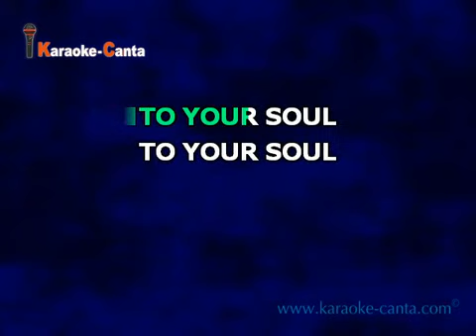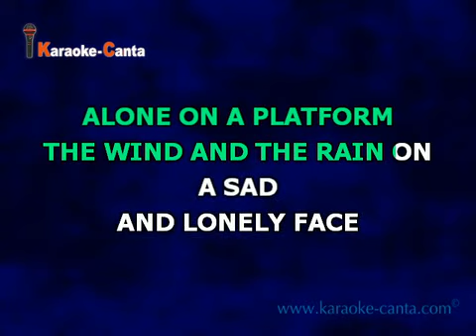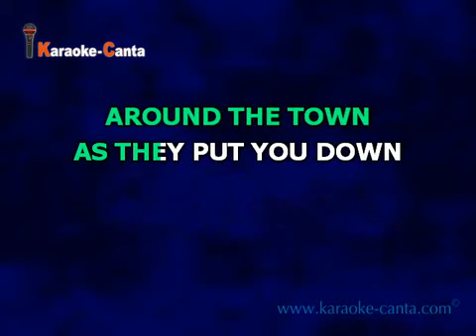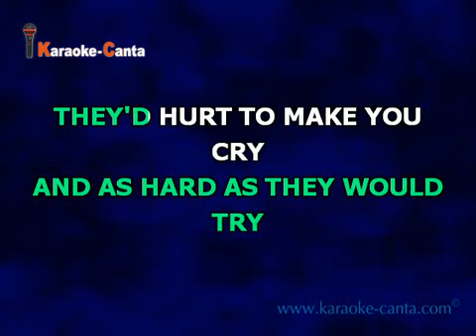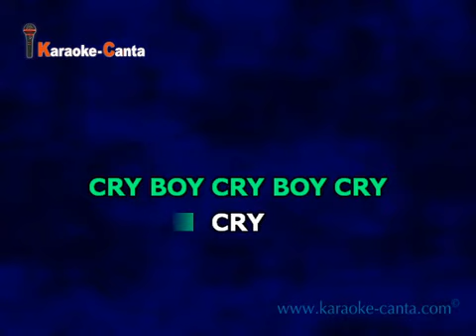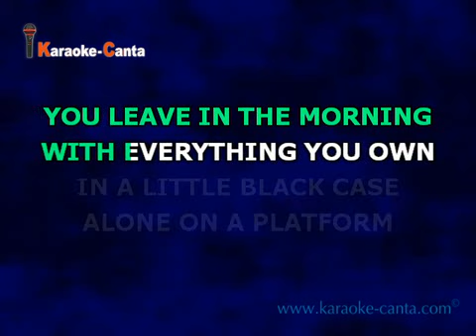Bronski Beat - Smalltown Boy (by karaoke-canta)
Video demo Karaoke con Melody